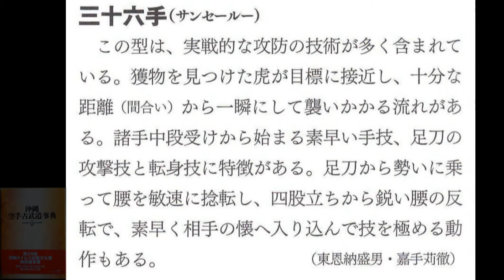三十六 sanseru // 糸東流空手道 Shito ryu karate do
糸東流空手道養秀館拳志会本部
Shito ryu karate do - Yoshukan Kenshikai Honbu

Kata from Higaonna kanryo 東恩納派
Author : Hugo Vandecasteele - ウゴー・ヴァンドカステール
Lived in Japan and trained in SHITO RYU karate under Mizuguchi Hirofumi (9e dan). 作者は日本に住んで、水口博文師範（糸東流9段）と糸東空手を学んでいます。